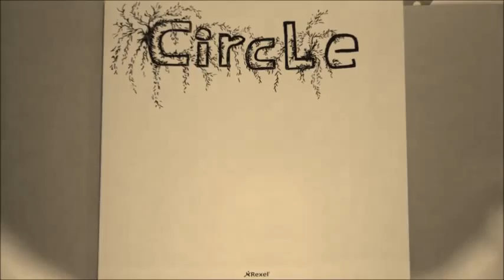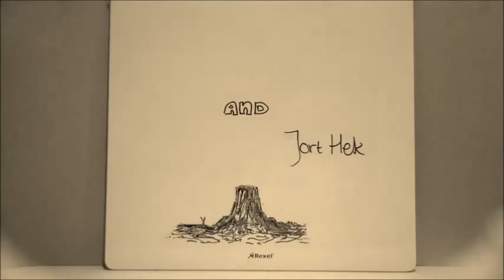Beeldende Vorming "Circle Of Life" ~ Dyonne van der Stelt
Beeldende Vorming
Dyonne van der Stelt
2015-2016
4V3